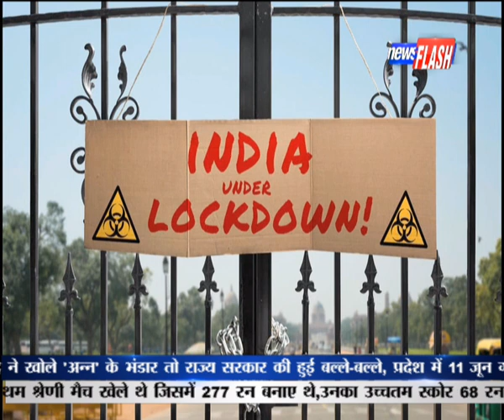क्या 15 जून से सम्पूर्ण देश में LOCKDOWN होगा ? | News Flash